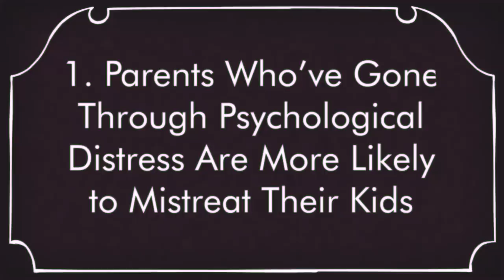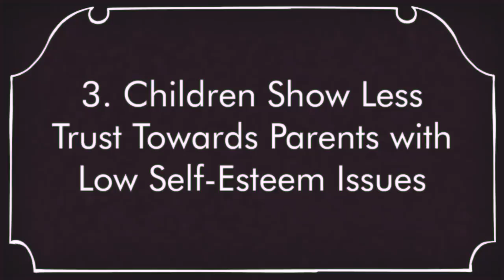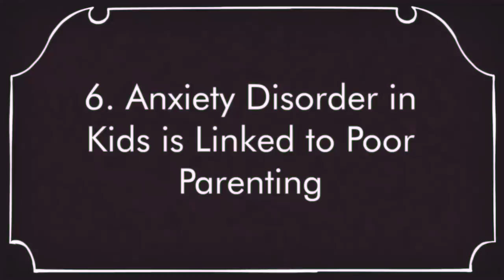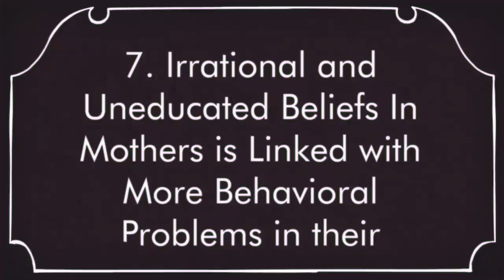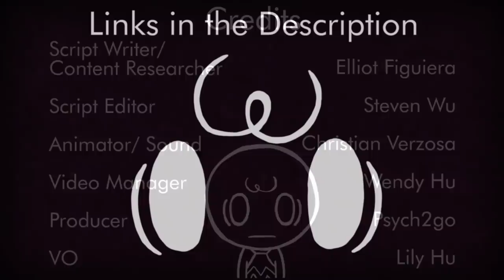10 Psychological Factors Linked to Bad Parenting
Being a parent is probably one of the most important jobs. Right now, there’s an entire generation of young children who will one day inherit the Earth. Parents aren’t just building a family - they’re building the future of our society. Raising children in a healthy way should be a huge priority for everyone, but the sad truth is that poor parenting is linked to 10 psychological factors…

Also, meet Yumi Tsui, one of the team members of Psych2Go. She has an instagram that you can follow or connect with her more

Special thanks to: PantslessPajamas
Be check to check out her resources and experience on dealing with a toxic family member here:

And Coach Bahman for being such a great resource and inspiration to the mental health community. Be sure to check out his channel here:

The National Domestic Violence Hotline
National Child Abuse Hotline
Day One Crisis Hotline
Crisis Text Line
Text 741741 from anywhere in the USA